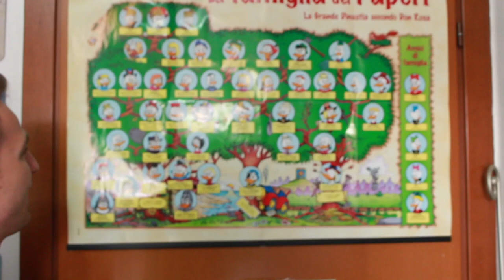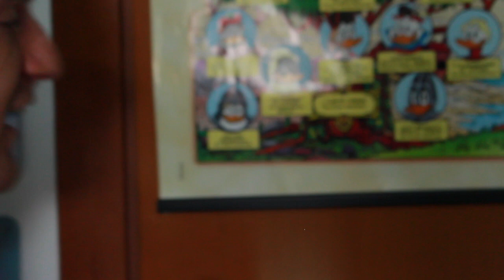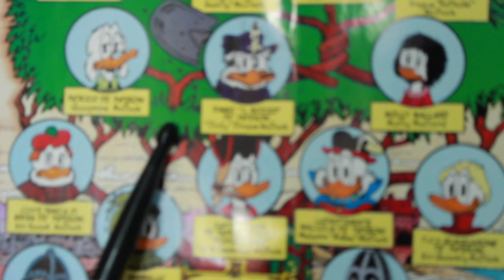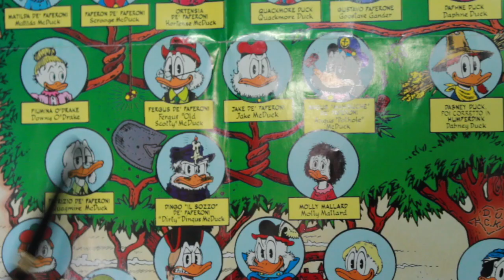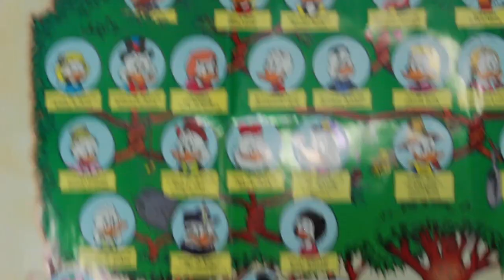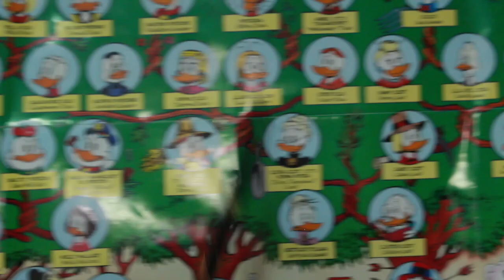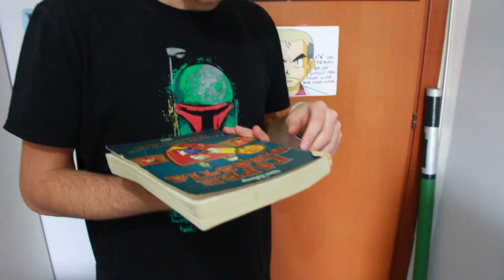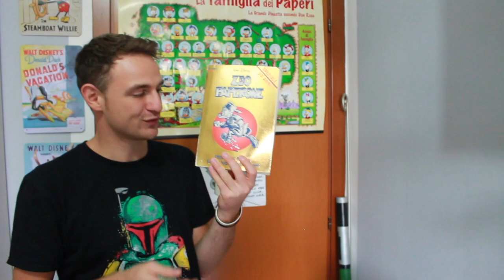Alla scoperta dell'ALBERO GENEALOGICO DELLA FAMIGLIA DEI PAPERI (feat. Lollo)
Video in cui mescolo (tante) cazzate e (qualche) curiosità sull'albero genealogico della famiglia dei Paperi by Don Rosa.